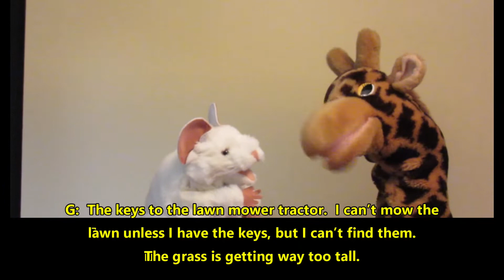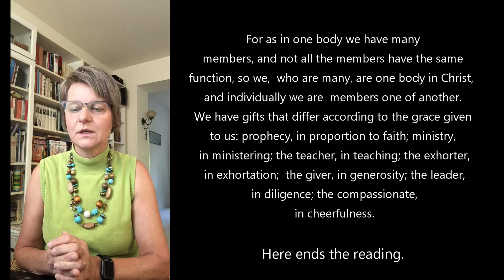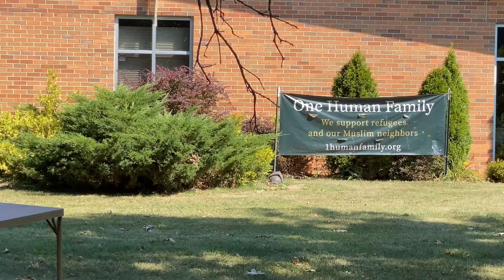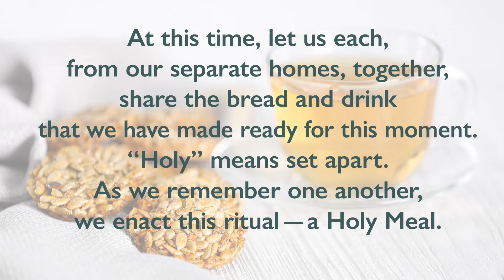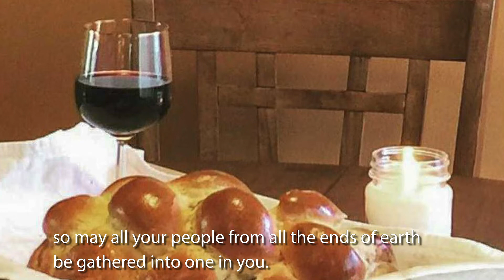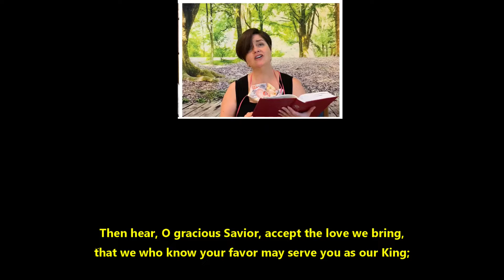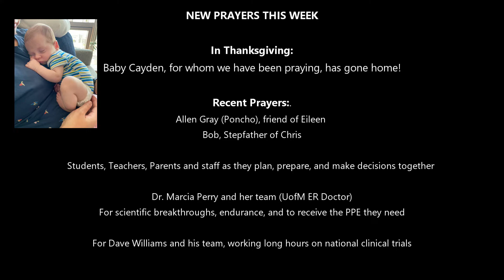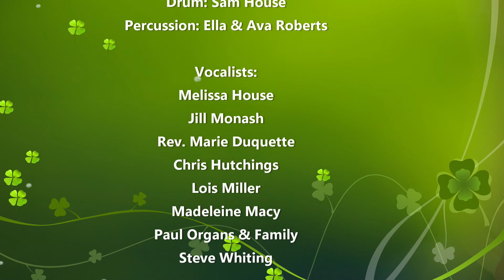Ancestors and Mercy; King of Kings Lutheran Church 8-23-2020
Be Ye Lifted, a  2020 Lutheran church on-line service worshiping Jesus Christ. Come for the puppets, stay for the sermon and get lifted by the music.  King of Kings Lutheran Church in Ann Arbor, MI.

Sole Pastor: Rev Marie Duquette.
Mission: inclusion, mercy and justice.

A progressive church where the bulk of the virtual service has been supplied, recorded, edited and produced by the congregation.

Music Contributions:
    King of Kings Lutheran Choir
    Roots & Wings

This is a one hour weekly Sunday service where people make the service.

Come for the puppets, stay for the sermon, Be Ye Lifted by the music.

OneLicense: Permission to podcast / stream the music in this service obtained from ONE LICENSE, License A-736302.